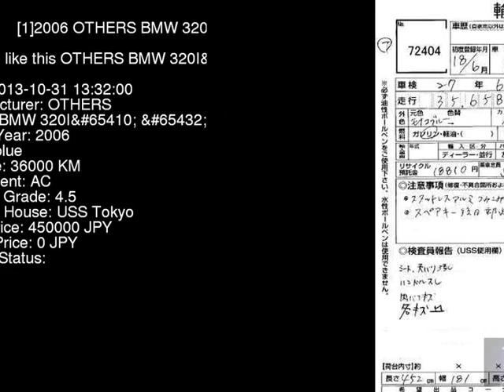2006 OTHERS BMW 320I_ VR20 - Japanese Used Car For Sale Japan Auction Import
2006 OTHERS BMW 320I_ VR20 - Japanese Used Car For Sale Japan Auction Import VR20,OTHERS,BMW,320I_,USS Tokyo,jdmvip,vip,jdm,cars,japan,jdmvip.com,japanesecars,usedcars Japanese Used JDM Car For Sale At Auction in Japan for Import